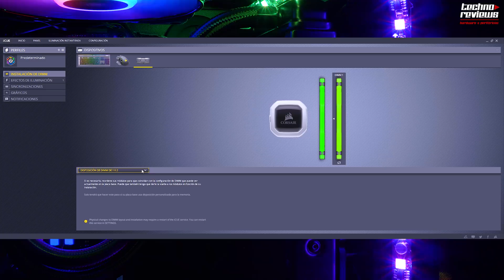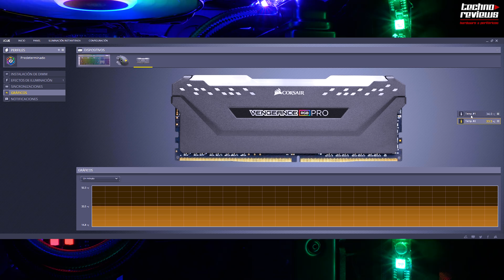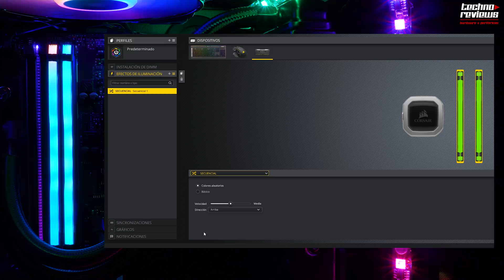LAS MEMORIAS RAM QUE TE CIEGAN 😲😲 CORSAIR VENGEANCE RGB PRO ANÁLISIS EN ESPAÑOL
Las memorias ram Cosair vengeance rgb pro tienen un brillo descomunal y un excelente rendimiento.